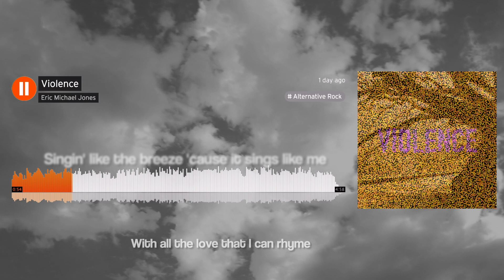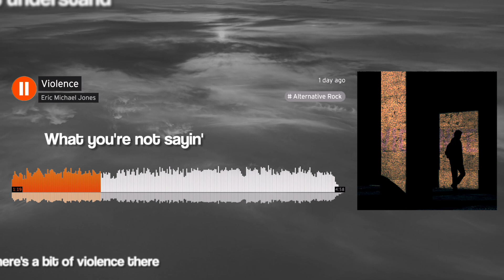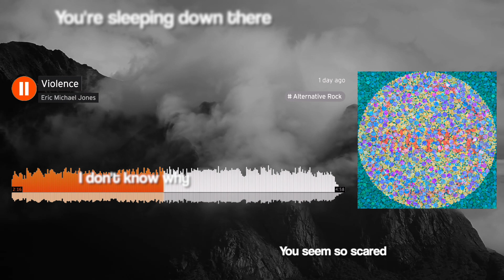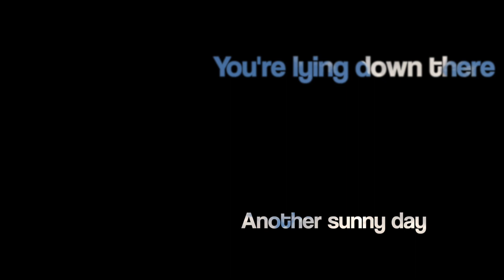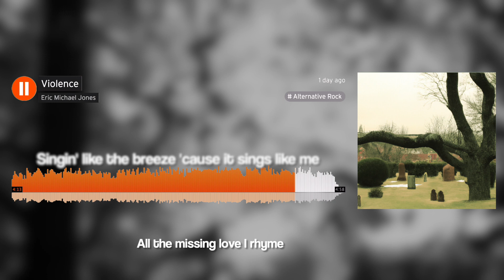Violence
Lyric video for the song called Violence by Eric Michael Jones